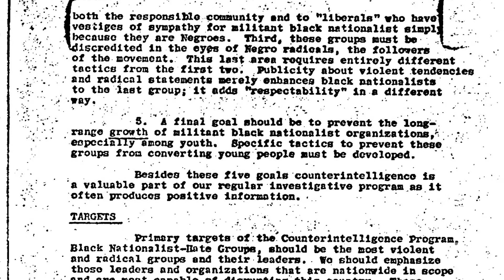MADRE on Global Women's Rights and Activist Hebh Jamal | 112BK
Executive director of MADRE Yifat Susskind talks about working to combat violence against women and advocating for their rights on grassroots level.

Hebh Jamal, CUNY Freshman, Activist, and Organizer, talks to Ashley about the importance of protest, doing more than voting, and the most recent school walkout against gun violence.